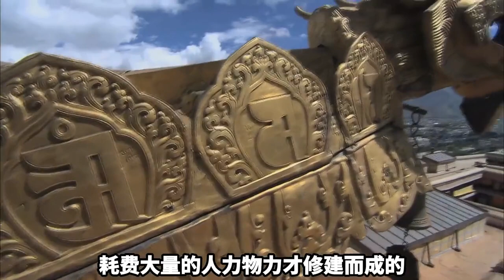西藏布达拉宫的厕所，为何从不清理？难道不怕造成污染吗？【全能指南乔叔】